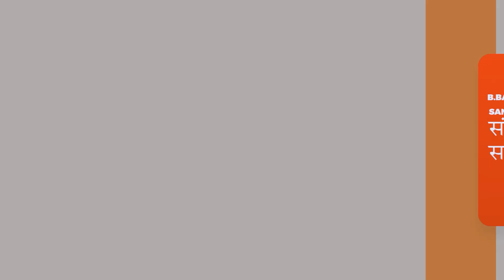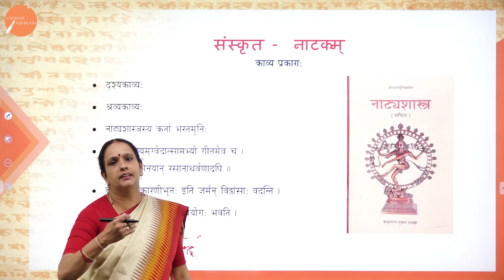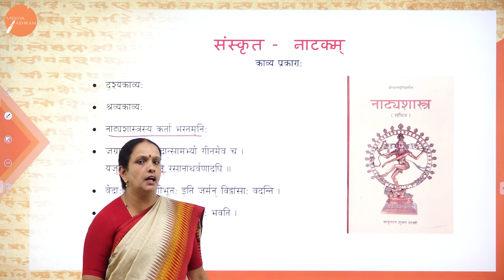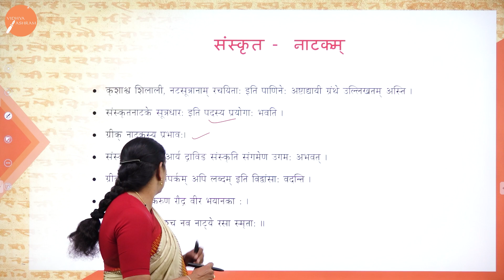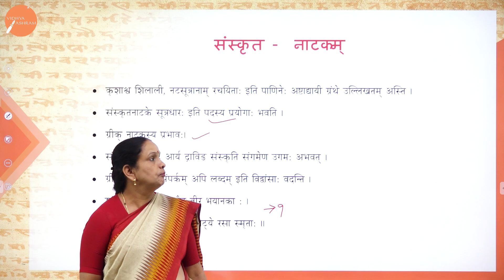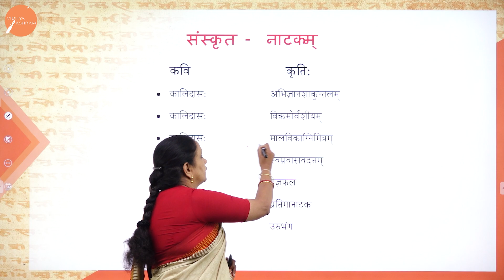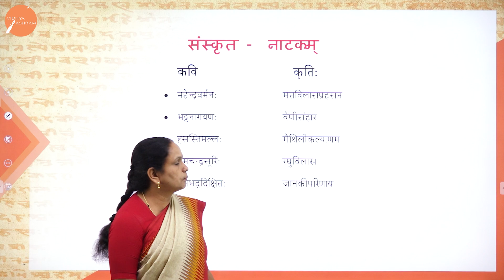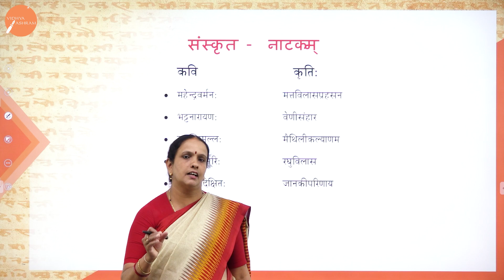DAY 01 | SANSKRIT | IV SEM | B.BA | NEP | SAMSKRUTHANATAK SAHITHYA | L1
Course : B.BA
Semester : IV SEM
Subject : SANSKRIT
Chapter Name : SAMSKRUTHANATAK SAHITHYA
Lecture : 1